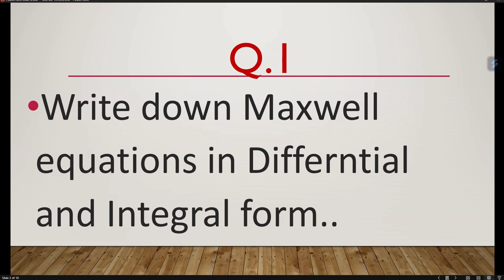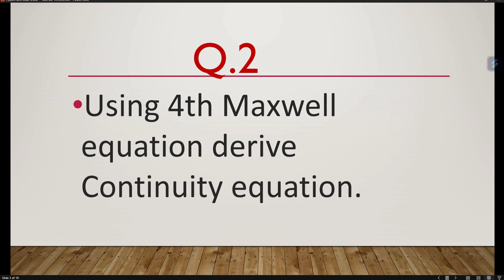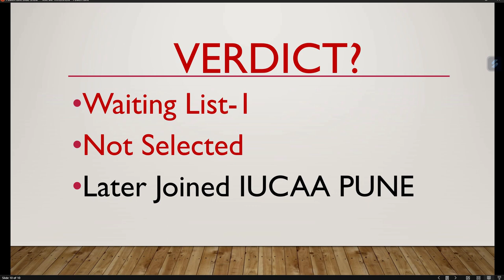IISc Ph.D. physics Interview Experience| Astro| Joint Astronomy Program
This is my personal interview experience at IISc Joint Astronomy Program(JAP).